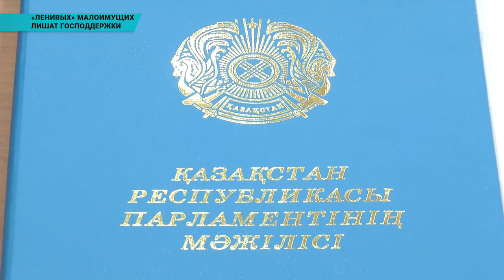«Ленивых» малоимущих лишат господдержки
«Ленивых» малоимущих предложили лишать господдержки. Со следующего года в случаях, если трудоспособный член малообеспеченной семьи откажется от предложенной государством работы, соцпомощи будет лишена...